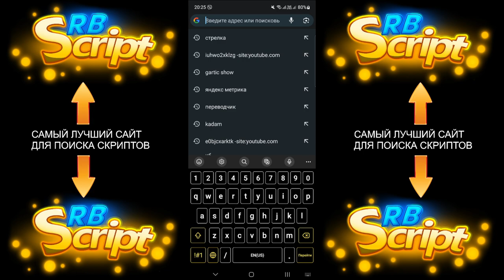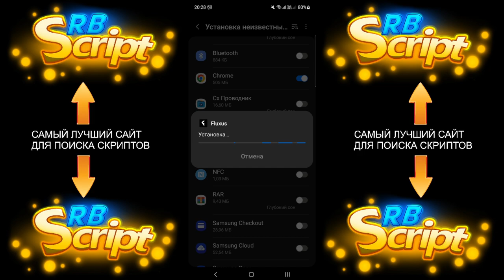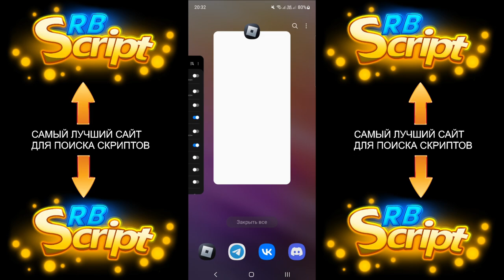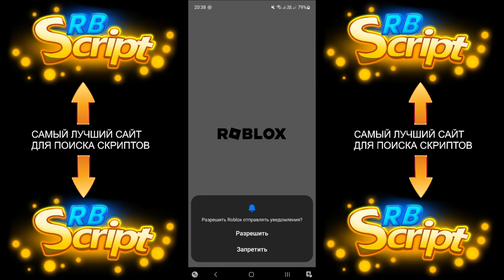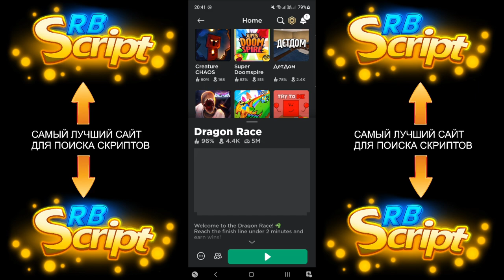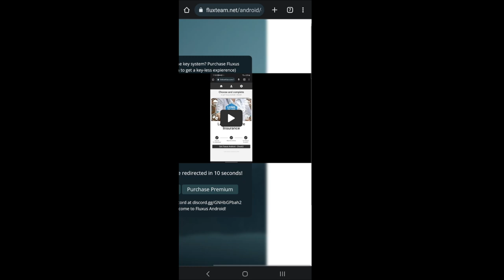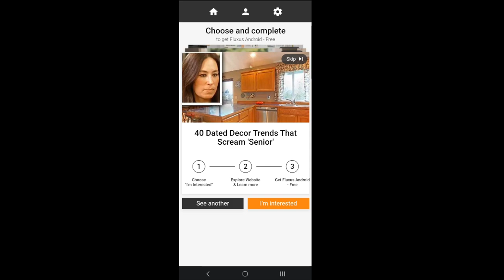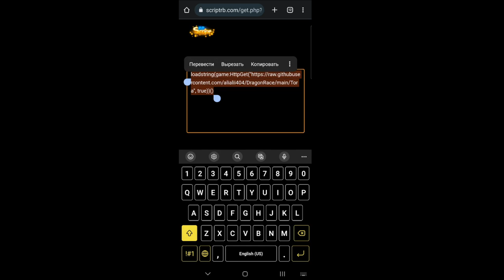РОБЛОКС ЧИТ НА ТЕЛЕФОН, КАК СКАЧАТЬ ЧИТ НА ТЕЛЕФОН | FLUXUS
Fluxus(чит).

Соц.сети

Не читать.